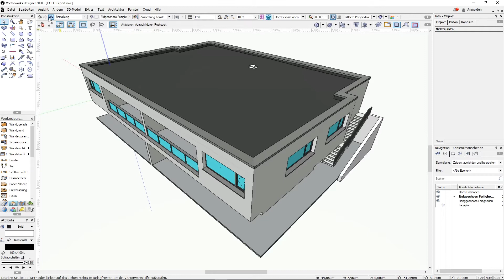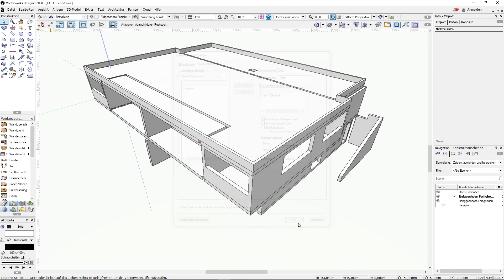Architektur BIM Tutorial - Teil 13 IFC Export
______ Empfohlene Videos _________